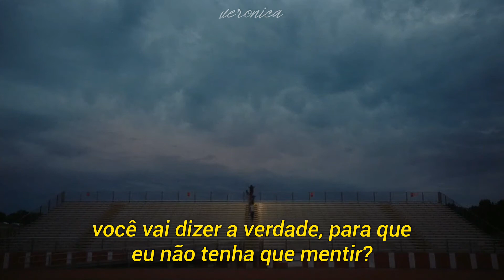Wallows - Are You Bored Yet? (ft. Clairo) (As Vantagens de Ser Invisível) [tradução/legendado]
Filme: As Vantagens de Ser Invisível (2012)

Letras
What's wrong?
You've been asking, but I don't have an answer
How come?
I'm still thinking, let's pretend to fall asleep now
And stalling only goes so far when you've got a head start

'Cause we could stay at home and watch the sunset
But I can't help from asking: Are you bored yet?
And if you're feeling lonely, you should tell me

But I'd like to be by your side
If you could tell me how you're feeling
Maybe we'd get through this undefeated
Holding on for so long